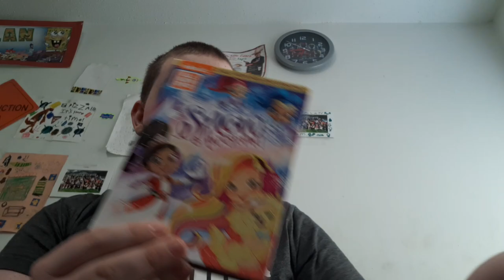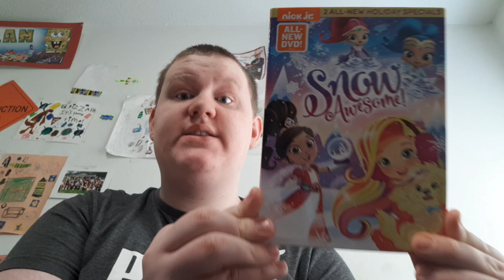Package Opening Part 32❄🌨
I've finally got the nickjr snow awesome and a menu walkthrough of that will be in December 17th so stay tuned for that and make sure you like👍 share subscribe hit the notification bell🔔 and let me know in the comment section down below and tell me what is your favorite part about chirsmas and what are you thankful for? that's my question and I'll try to do the opening of ben ten omniverse duel of the duplicates I promise cross my heart💘 and I will see you guys in a new video see you guys later✌🙏 and I will see you later👋